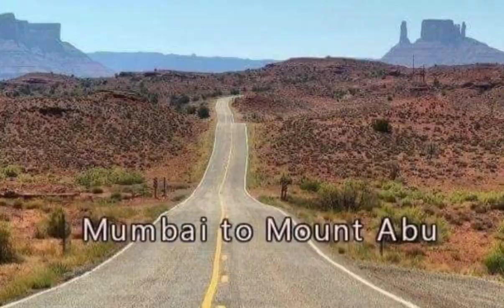15 road trips that you must take in India once in your lifetime..!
Channel Video Shooting : Road Trip video